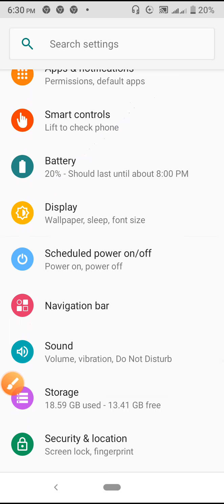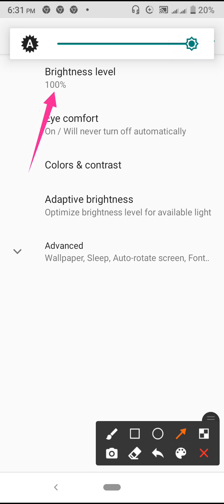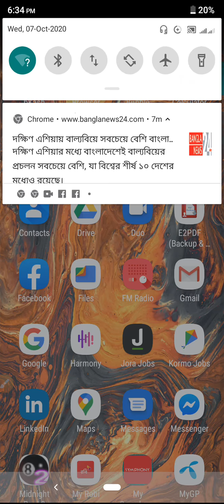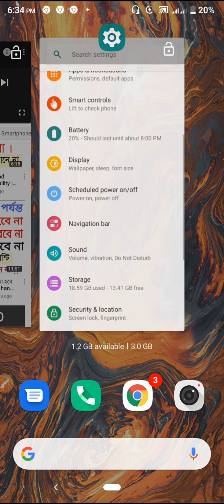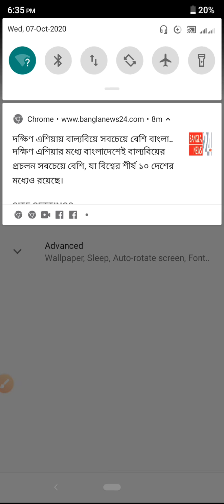How to Brightness Increase and Decrease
This video name is how to Brightness Increase and decrease.